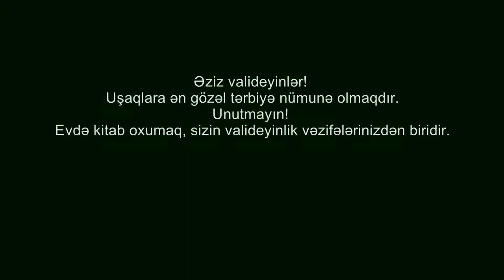Kitab Oxumaq Bizim Borcumuzdu Xtv Sosial Carx